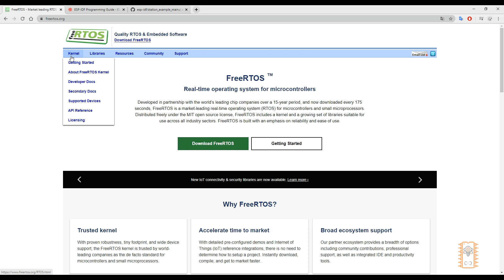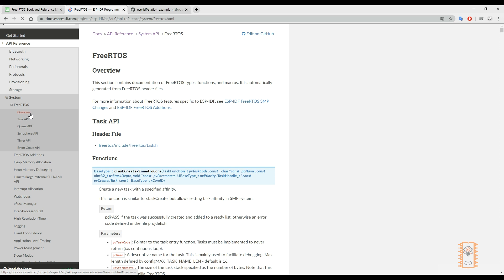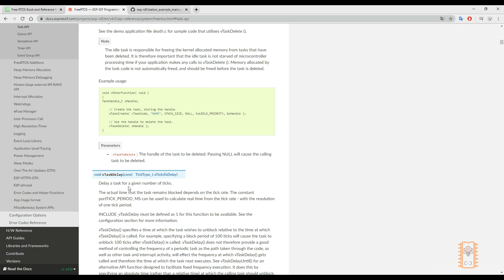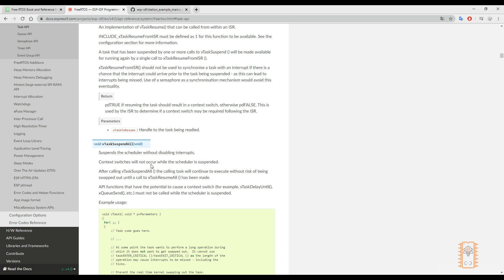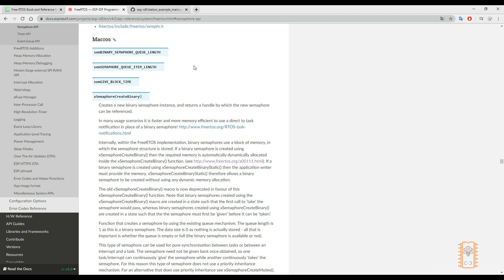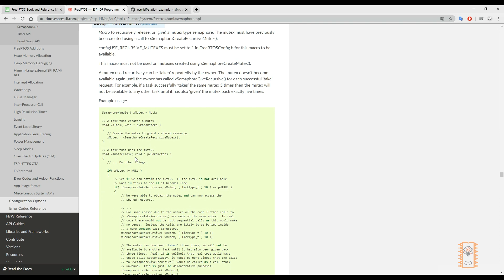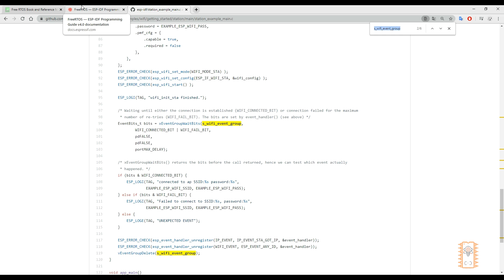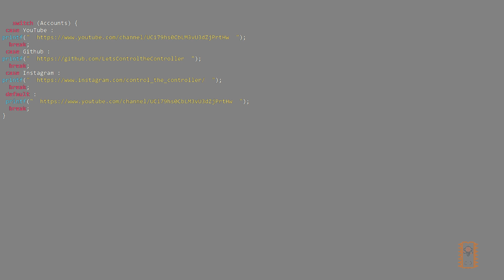#3 FreeRTOS with esp idf , stm32 , arduino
Hello everyone, today, I will introduce to you an excellent component of esp idf!  thanks to freertos, we can create lots of tasks and it will gives us a huge simplicity!  You can ask any question on the comments below!

links

Freertos components is the most common components that is used on esp32 projects. You will probably see each example contains freertos, because we can use it to create delay, task, semaphore, queue etc. This topic could be hard for beginners, but try to understand the usage reason of freertos functions.

        switch (Accounts) {

            break;
         case Github :
            break;
         case Instagram :
            break;

            break;}